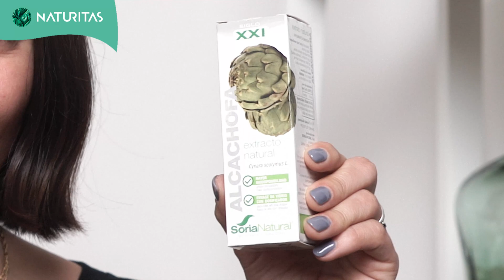🌱 Las FUNCIONES DIGESTIVAS del INTESTINO y cómo facilitar su acción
Hoy aprenderemos sobre las funciones digestivas del intestino y cómo facilitar su acción.

En el vídeo anterior empezamos nuestro recorrido por el aparato digestivo y conocimos el papel del cerebro, la boca y el estómago en la buena digestión. Aquí lo tenéis

Pero aún nos queda continuar por nuestro intestino y revisar los órganos accesorios de la digestión. ¿Seguimos aprendiendo sobre cómo disfrutar de buenas digestiones?

Soy Marta Marcè, naturòpata y comunicadora, divulgadora de salud y la encargada de hablaros en este canal de salud y suplementos naturales.